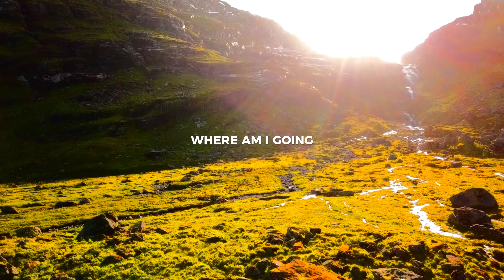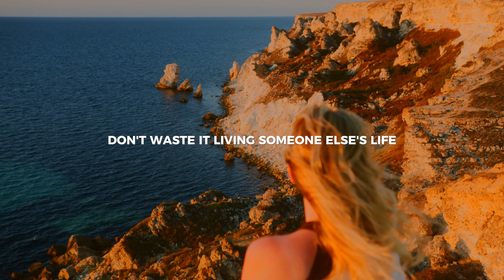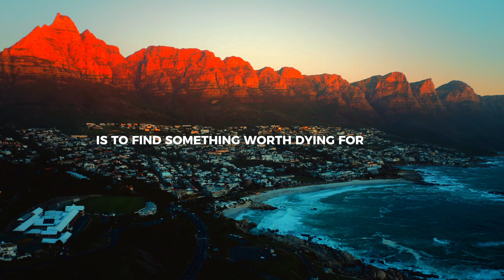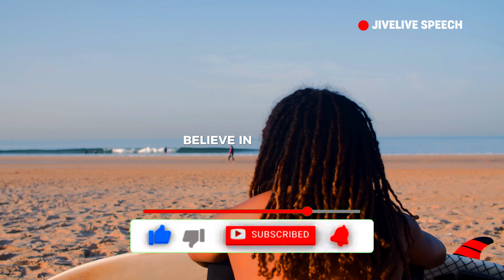HOW TO SURVIVE A QUARTER-LIFE CRISIS AND FIND YOUR PURPO MOTIVATION SPEECH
🚀 Welcome to the JiveLiFE channel – your daily source of inspiration and positive energy! 🌟

🔥 "JiveLiFE: Move, Breathe, Live!"

Here, we infuse the magic of motivation into every moment of your life. Want to find the strength to overcome challenges and achieve your dreams? You're on the right path!

🎉 What awaits you on JiveLiFE:

🌈 Inspirational success stories and life lessons from individuals who have overcome incredible trials.
💪 Effective self-development methods and mood-boosting tips for any moment.
🏋️‍♀️ Motivational workouts for both body and mind.
🌄 Daily doses of positivity to help you blossom in every aspect of your life.
🚀 Join JiveLiFE and receive:

📈 Enthusiasm and motivation to achieve your goals.
🌺 Discovery of new opportunities and horizons.
🤝 A community that believes in you and is ready to support you at any moment.

Here, you'll find the motivation that makes every day brighter and better. Let's jive together towards the best life! 🌟✨

How to survive a quarter-life crisis and find your purpose

If you are 25 years old, you may be going through one of the most challenging periods of your life. You're facing a reality that doesn't always match your dreams and expectations. You feel confused, frustrated, indecisive. You ask yourself questions: who am I? What do I want? Where am I going? This is normal. It means you are growing and evolving. It means you are searching for your purpose.

Purpose is not something you are given from birth. It is something you create yourself by choosing your path, your goals, your values. Destination is what gives your life meaning, fulfillment, satisfaction. Destination is what makes you happy.

But how do you find your purpose?